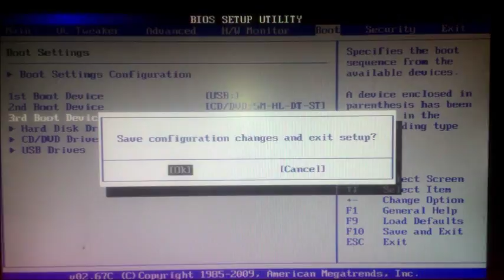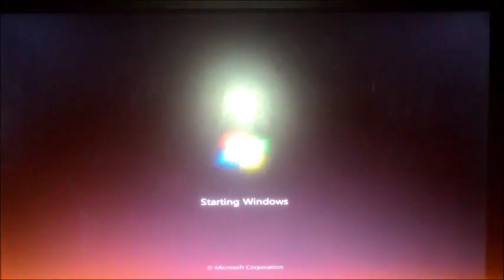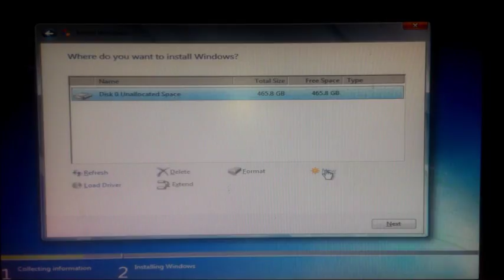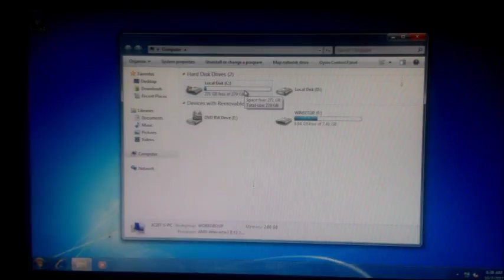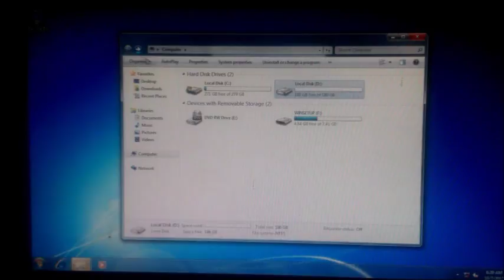delrosario, win7u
windows 7 ultimate  installation - formatting